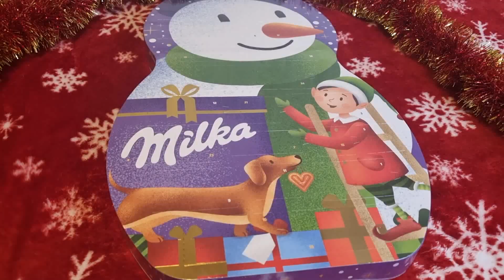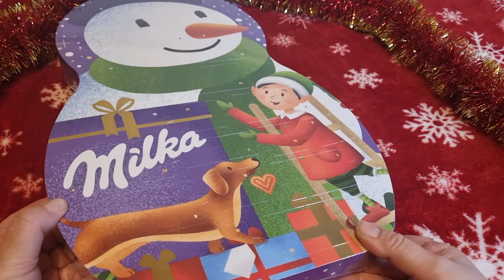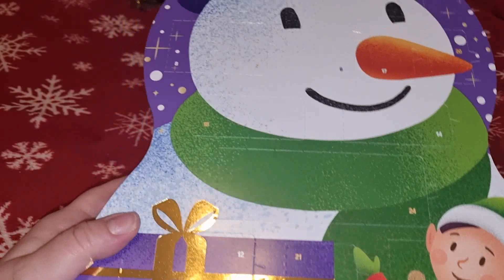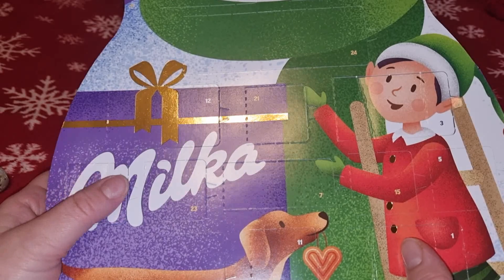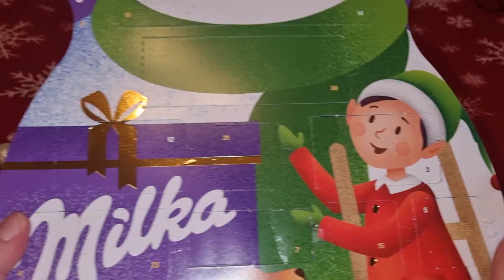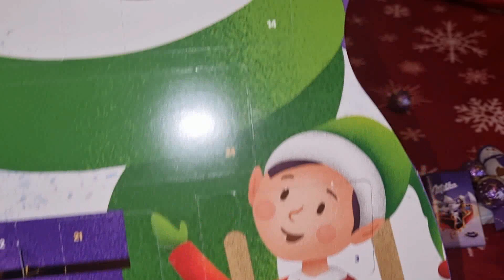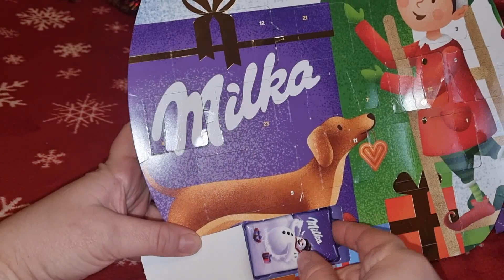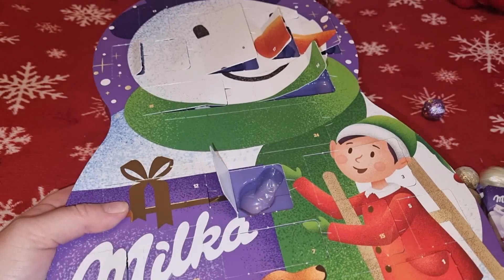Адвент календарь MILKA